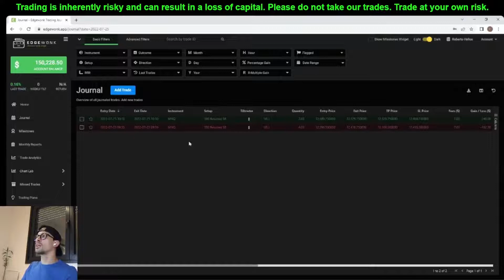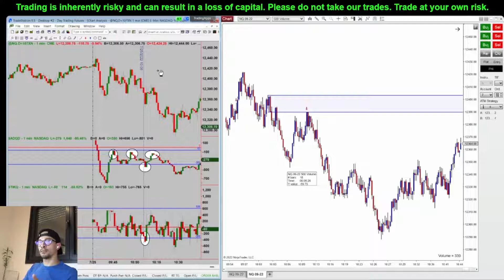Resumen Del Dia July 25, 2022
Beto quedo +0R con una perdida y un ganador
Franco tuvo un breakeven por +0R
Jorge tuvo un perdidor para -0.3R

Bienvenido a Trading Futures Live. Operamos en el Nasdaq Emini (NQ) y Emicro (MNQ), así como en el S&P Emini (ES) y Emicro (MES) todos los días, en vivo a partir de las 9:25 a. m. EST utilizando análisis técnico. Mostramos a nuestros ganadores y perdedores y nos exponemos para que el mundo los vea.

DIVULGACIÓN DE RIESGO:
El comercio de futuros y divisas contiene un riesgo sustancial y no es para todos los inversores. Un inversionista podría potencialmente perder todo o más que la inversión inicial. El capital de riesgo es dinero que se puede perder sin poner en peligro la seguridad financiera y/o el estilo de vida de una persona. Solo se debe usar capital de riesgo para negociar y solo aquellos con suficiente capital de riesgo deben considerar negociar. El rendimiento pasado no es necesariamente indicativa de resultados futuros.

DIVULGACIÓN DE RENDIMIENTO HIPOTÉTICO:
Los resultados de rendimiento hipotéticos tienen muchas limitaciones inherentes, algunas de las cuales se describen a continuación. No se hace ninguna representación de que cualquier cuenta logre o sea probable que logre ganancias o pérdidas similares a las que se muestran. De hecho, con frecuencia hay marcadas diferencias entre los resultados de rendimiento hipotéticos y los resultados reales obtenidos posteriormente por cualquier programa comercial en particular. Una de las limitaciones de los resultados de desempeño hipotéticos es que generalmente se preparan con el beneficio de la retrospectiva. Además, la negociación hipotética no implica riesgo financiero, y ningún registro de negociación hipotético puede explicar por completo el impacto del riesgo financiero de la negociación real. Por ejemplo, la capacidad de soportar pérdidas o adherirse a un programa comercial particular a pesar de las pérdidas comerciales son puntos importantes, que también pueden afectar negativamente los resultados comerciales reales. Hay muchos otros factores relacionados con los mercados en general o con la implementación de cualquier programa comercial específico, que no pueden tenerse en cuenta en su totalidad en la preparación de los resultados de desempeño hipotéticos y todos los cuales pueden afectar negativamente los resultados comerciales.